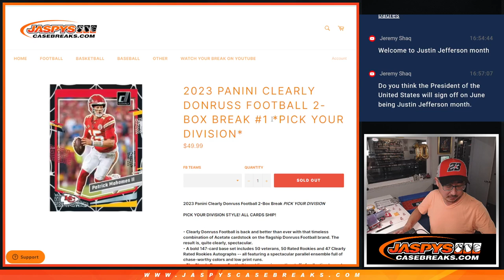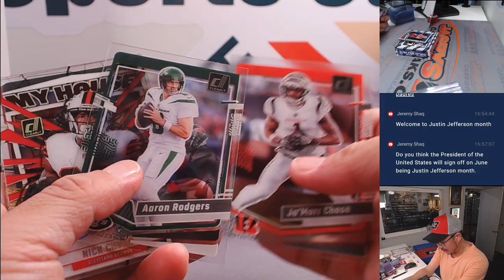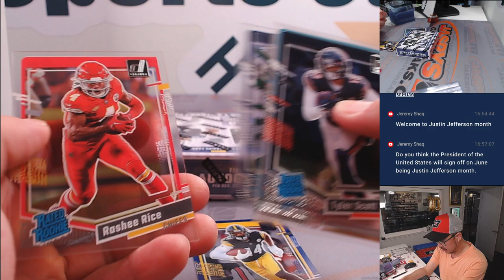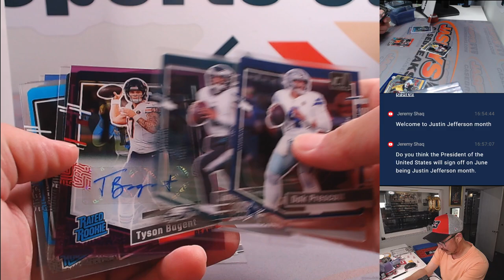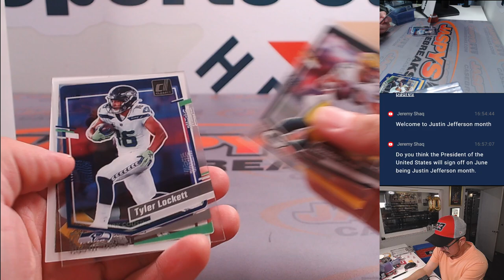M, 06/03/24 - 2023 PANINI CLEARLY DONRUSS FOOTBALL 2-BOX BREAK #1 *PICK YOUR DIVISION*